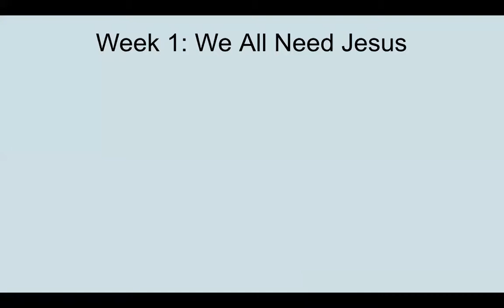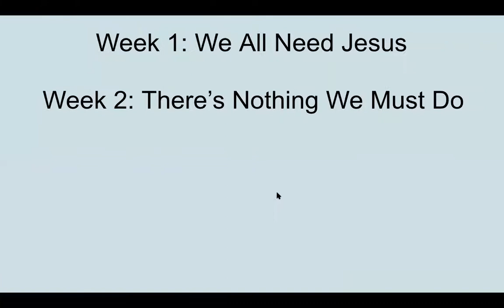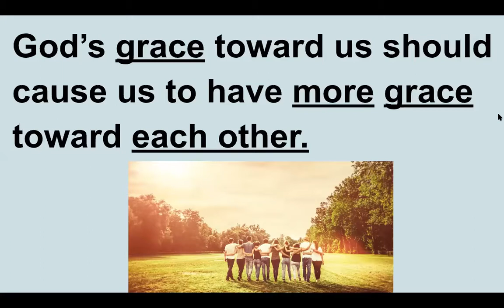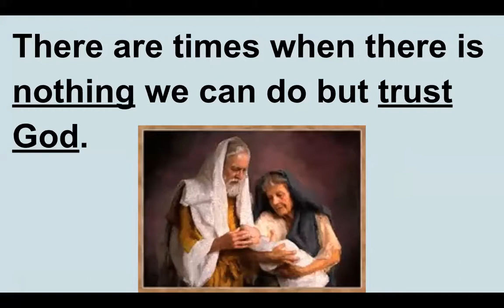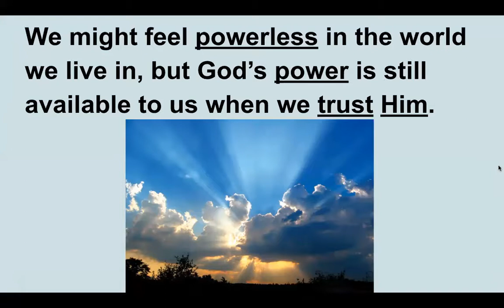Living by Faith Week 2 Teaching